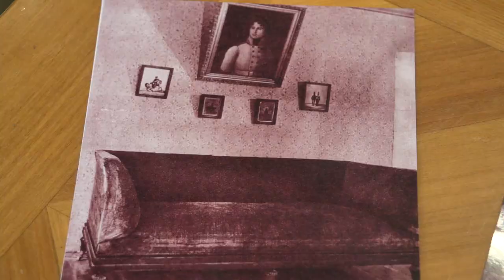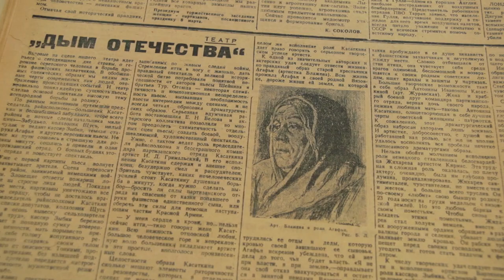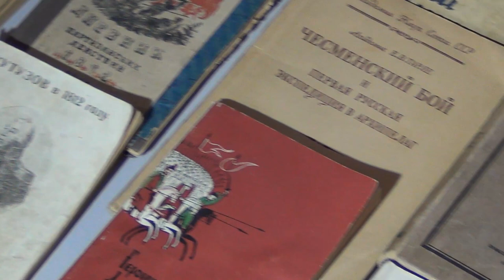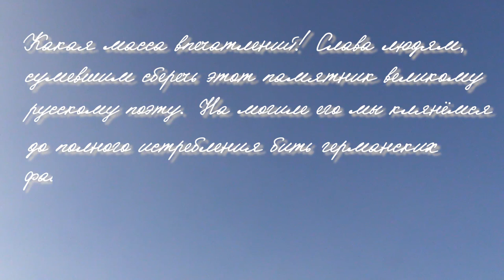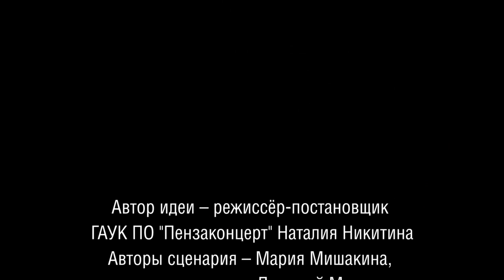ПЕНЗАКОНЦЕРТ - «А мы из Пензы!»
Говорят, когда пушки гремят – музы молчат… Но во время Великой Отечественной войны музы не смолкли!
Тысячи работников культуры вступили в ряды Красной Армии, когда началась мобилизация. В их числе – и наши земляки…
Сама Пенза в годы войны стала пристанищем для многих деятелей искусства. Да и культурная жизнь в городе, как бы трудно ни было, не прекращалась…
Накануне 75-летия Победы советского народа в Великой Отечественной войне «Пензаконцерт» предлагает посмотреть фильм «А мы из Пензы!», рассказывающий о вкладе в Великую Победу работников культуры Пензенской области и о том, как наша культура жила и помогала выжить людям в непростое военное время.
Автор идеи фильма – режиссёр-постановщик ГАУК ПО «Пензаконцерт» Наталия Никитина. Фильм создан при участии Пензенской областной библиотеки имени М. Ю. Лермонтова.